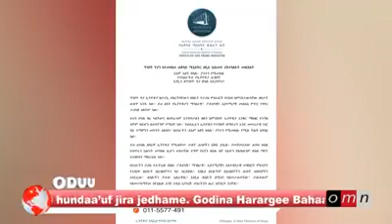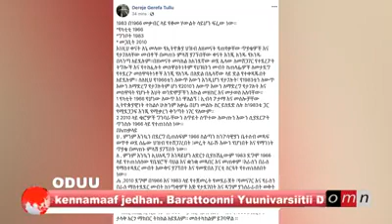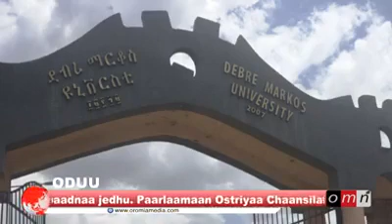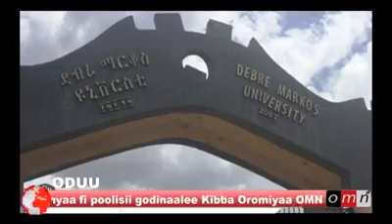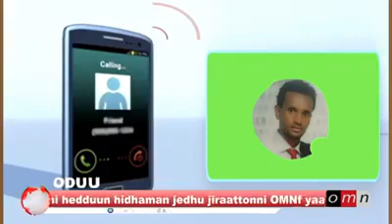OMN: Oduu Galgalaa ( Caamsaa 28, 2019)